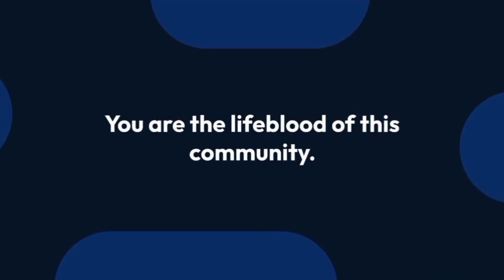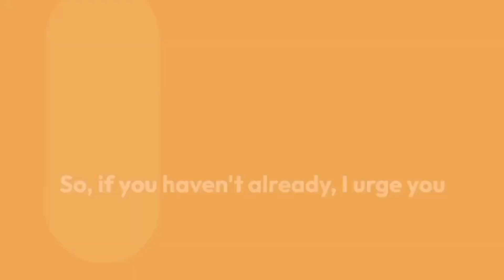Liverpool ratings 1010 Mac Allister stellar vs. Sheffield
Liverpool went back to the top of the Premier League table on Thursday night as they defeated Sheffield United 3-1 at Anfield.
Goalkeeper Caoimhín Kelleher prevented a nightmare start and was required early-on as he diverted an effort from James McAtee, with the Reds receiving an early warning sign in the opening minute. Jurgen Klopp's side soon garnered control of the game and it wasn't long before the deadlock was broken when Sheffield United goalkeeper Ivo Grbic handed Darwin Núñez a gift in the 17th minute, clearing a ball into him that bounced back into the net.
The visitors enjoyed more space in attacking areas early on in the second half, and got themselves an equalizer when a knockdown from a cross was deflected by Conor Bradley past Kelleher. It was only through a world class effort from Alexis Mac Allister that Liverpool got back in front, capping off what was an instrumental performance from the 25-year-old Argentina international..
Two substitutes combined in the 90th minute as Andy Robertson found Cody Gakpo, who headed strongly past the goalkeeper to secure a two-goal advantage - -and all three points.
Liverpool go back to the top of the Premier League table ahead of Sunday's clash against Manchester United at Old Trafford with full momentum. An important goal for Cody Gakpo who is looking to return to form, and yet another stellar display from Alexis Mac Allister -- who looks to be their signing of the season.
Liverpool conceded too many chances in a game that should have been more straightforward against the bottom placed side in the Premier League.
Manager rating (out of 10)